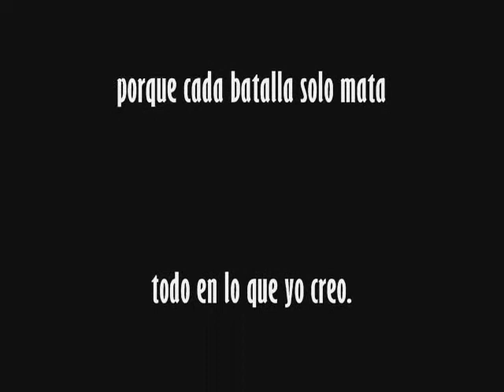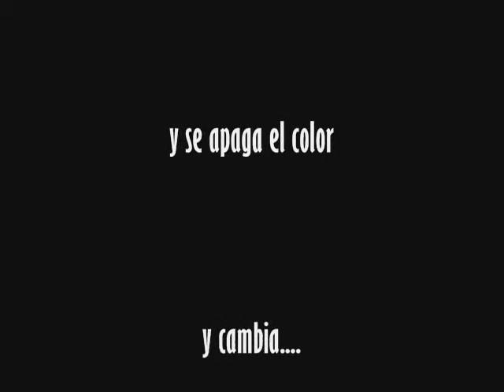Todo en lo que yo creo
Rafa Ferrà invita a Tontxu, Jaime Anglada y Riki López a cantar "Todo en lo que yo creo", el tema compuesto por Ferrà junto a Marta Botía e incluido en el álbum "Madrid Formentera". Se cierra así el concierto en el Teatro Xesc Forteza el 8 de noviembre de 2008.